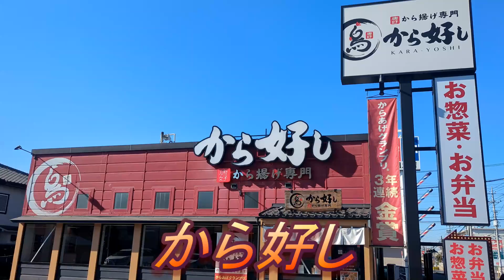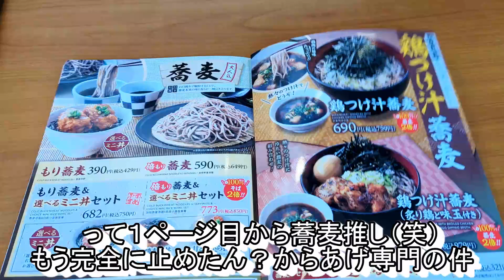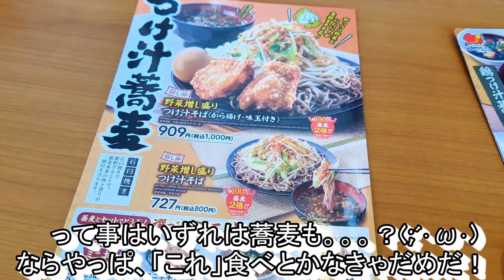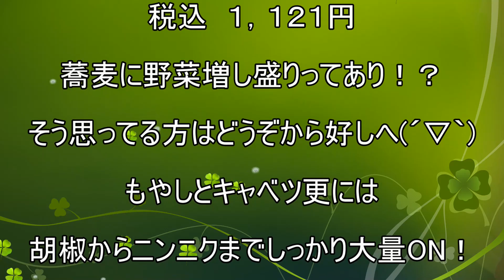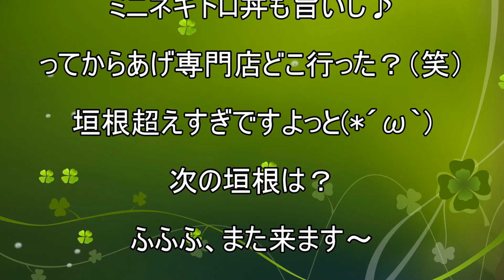【から好し】【好し郎 野菜増し盛りつけ汁蕎麦】【ミニネギトロ丼】孤高なサラリーマンのランチ ２２８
から好しで好し郎野菜増し盛りつけ汁蕎麦(^^)/
おいおい（笑）蕎麦にこれやっちゃう？
茹でもやしに茹でキャベツ！
更には大量のニンニクと胡椒、油で味付け♪
そして、つけ汁も濃厚と来た！(´▽｀)
どうなっちゃうんですかい？(*´з`)
ネギトロ丼も頼んだよ( *´艸｀)

今回のお店
から好し